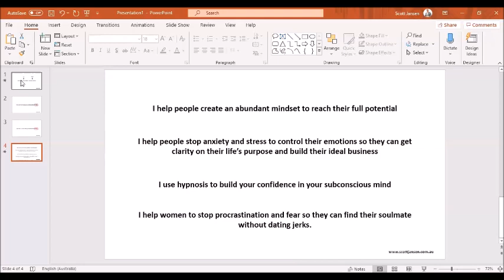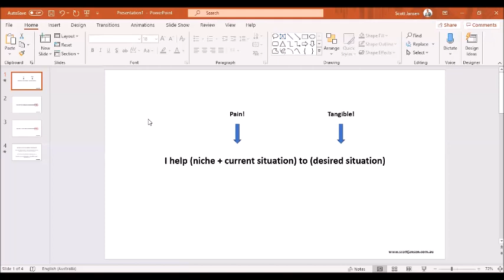Create A KILLER Marketing Message For Your Coaching Business (Easy Trick)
CREATE A KILLER MARKETING MESSAGE AS A COACH (EASY TRICK)// In this video I show you how to create a killer marketing message as a coach. Your marketing message needs to instantly grab attention and have clients see what you do. Your marketing message is a m ix of your niche, their pain and the solution you can provide in your coaching business.

Still, stuck on your creating your marketing message? Use the link below to book your strategy call with me so I can show you step by step.

FREE MASTERCLASS: Scaling & Profitability Secrets From The Fastest Growing Coaches, Hypnotherapists, Therapists & NLPs.

FREE STRATEGY CALL: Book your free strategy call with Scott to design your business, marketing and income growth.

FREE GUIDE - THERAPY MAXIMISER PLAYBOOK: The Step By Step Guide To Attracting High Ticket Coaching & Hypnotherapy Clients Online For FREE!

100K COACHING PROGRAM We're open for enrolment! The Fastest Way To Start & Grow Your Hypnotherapy, Coaching, & NLP Business From Scratch & Get High Paying Clients For Free! (Without paid ads, giving away free sessions or offering low prices)

Scott Jansen and the team at ScottJansen.com.au